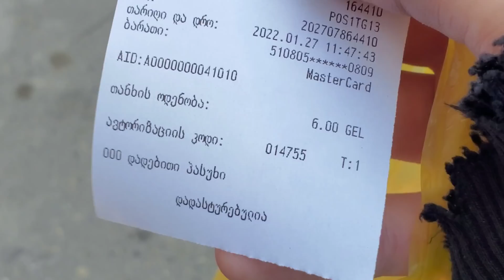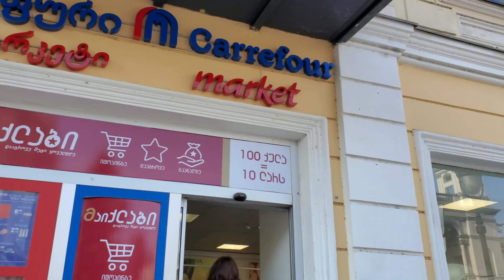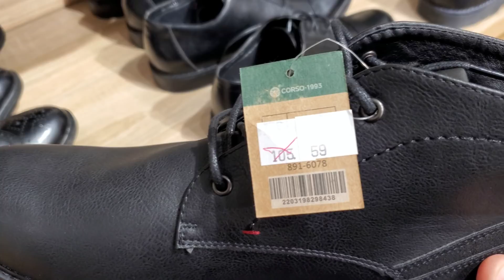Bought new shoes for CHEAP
And I got absolutely scammed at a restaurant